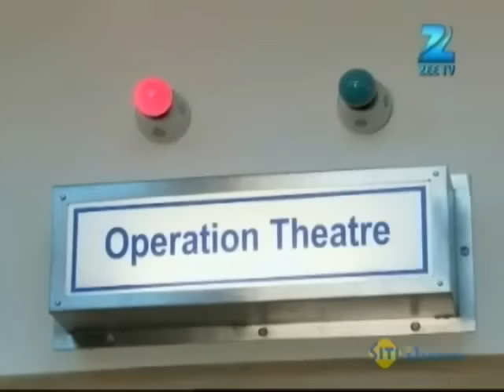Shobha ने मना किया सचाई बताने से | Punar Vivaah - Zindagi Milegi Dobara | Full Ep 197 | Zee TV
Ansh inquires with Aarti why she brought him to the hospital in spite of getting him vaccinated. Aarti smartly informs Ansh that Prashant requires his help. Ansh agrees to help Prashant. Satyendra tries to confront Yash by telling him the truth about Prashant. Just before Satyendra could reveal the truth, he receives a call from Shobha. Shobha asks Satyendra not to inform Yash about Prashant. The doctor informs Satyendra that the first stage of the transplant has been completed. Satyendra breathes a sigh of relief when he learns that Prashant's condition was stable. Maya learns from Ansh that Aarti had purchased gifts for the Scindia family. Aarti feels guilty about hiding the truth from Yash. At first, Aarti decides to confront Yash but later she thinks that it was not the right time to do the needful.

Punar Vivaah - Zindagi Milegi Dobara | Ep.197 | Shobha ने मना किया सचाई बताने से | Full Episode | ZEE TV